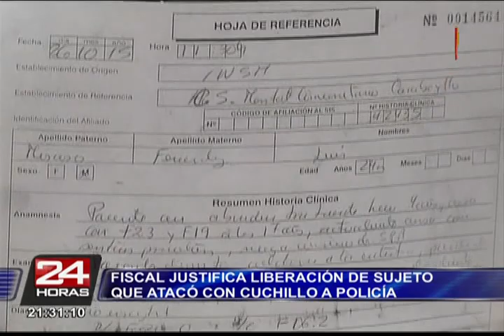Fiscal justifica liberación de sujeto que atacó con cuchillo a policía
Alfredo Camargo le respondió al defensor de la Policía, Marco Ramírez de la Cruz.